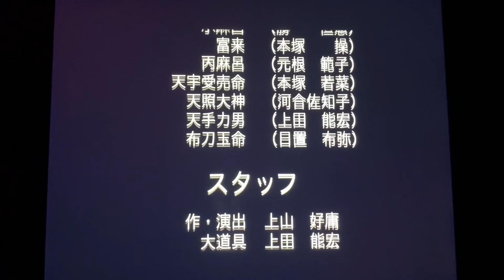「古事記編纂」(失われた記憶)ラストシーン劇団時空@2012.9.16本公演より